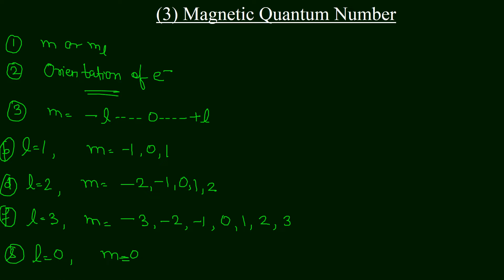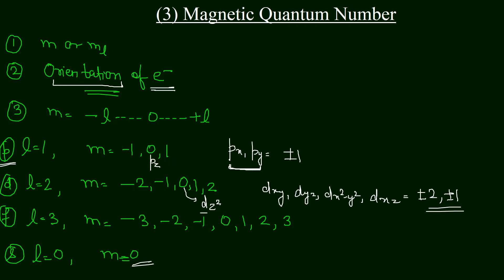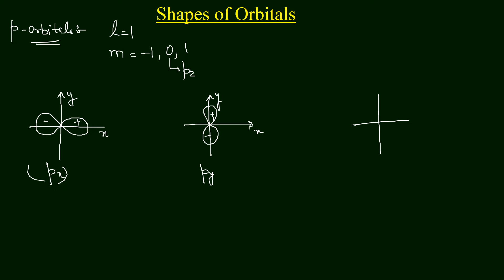Quantum numbers | Atomic Structure | Part-4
IIT JEE | IIT JAM | NEET | CSIR NET | UPSC | DRDO CEPTAM | GATE | M.Sc. ENTRANCE | CUCET